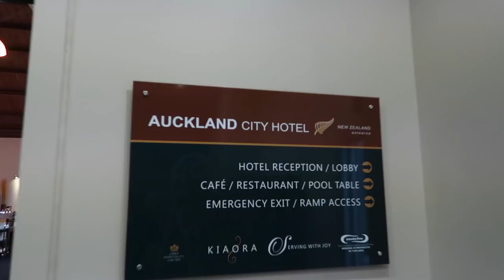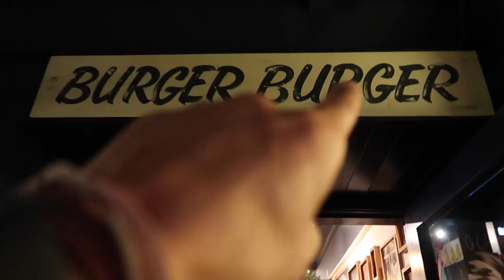PREPARING FOR NEXT FILMING - Bas Hollander - Vlog 87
From SPRINT filming straight into the next one. We will film BORN TO MOVE 11 next week and today we started with all the rehearsals. You gotta see how talented the kids are we're working with. Ohhh... and then one more thing... If you are ever in Auckland, go to this burger place.
Question of the day: If you've ever been in Auckland, where do you went for dinner?! I kinda need to get to know more places to get food.